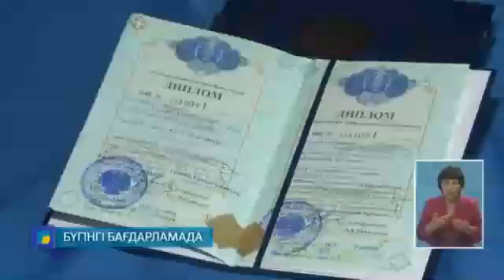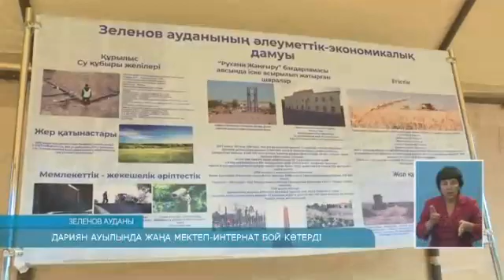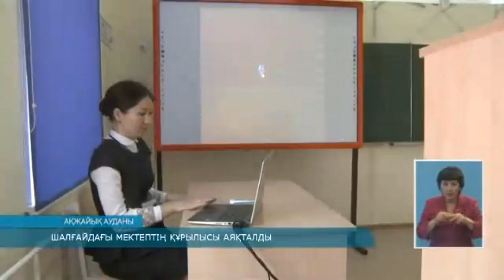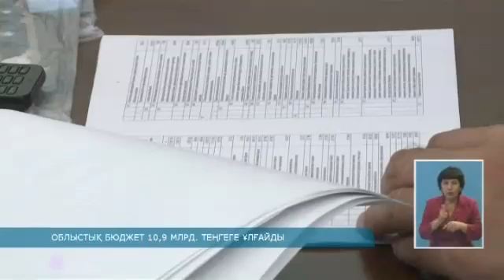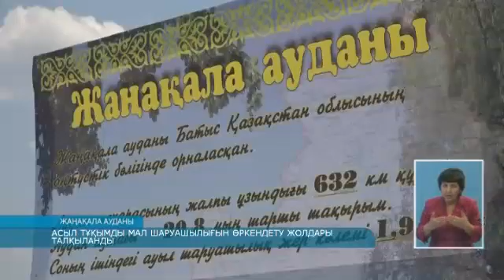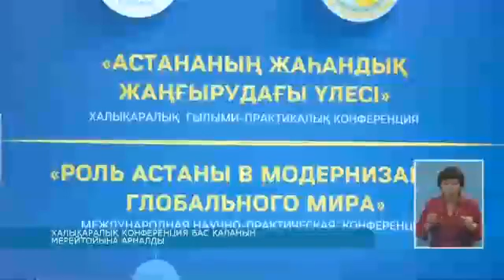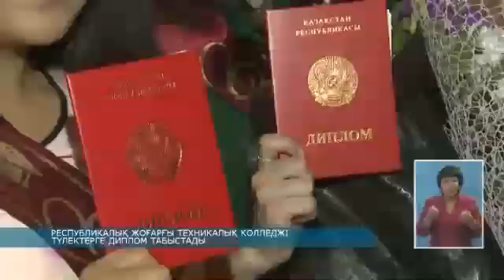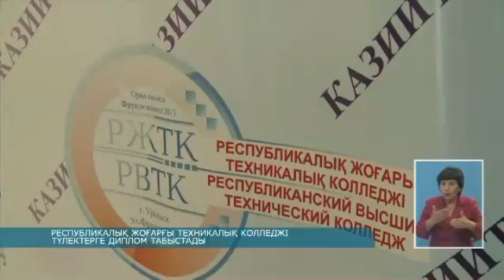29 маусым қорытынды жаңалықтар